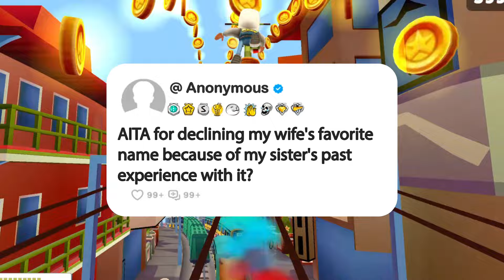AITA for declining my wife's favorite name because of my sister's past experience with it?